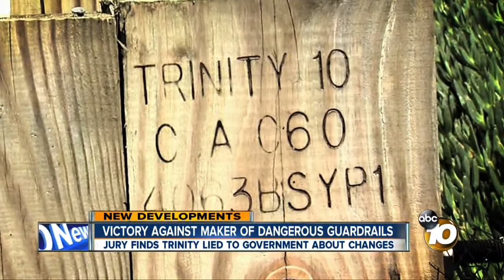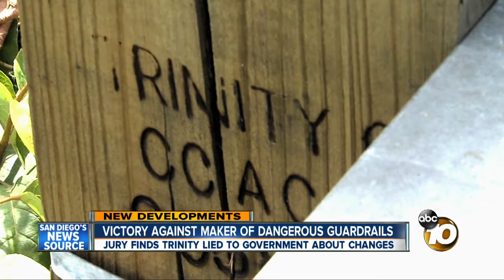Jury rules in favor of whistleblower in guardrail lawsuit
A federal jury in Texas ruled in favor of a whistleblower who filed a lawsuit against the maker of a popular guardrail used on freeways across the country.